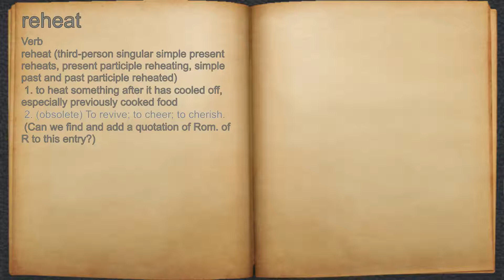What does reheat mean?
A spoken definition of reheat.

Intro Sound:
Typewriter - Tamskp